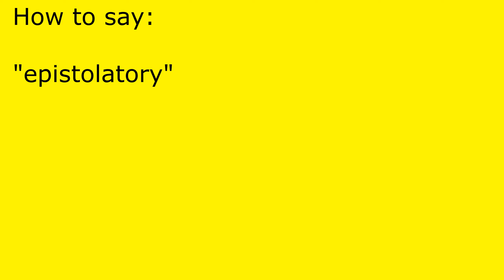How to pronounce epistolatory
epistolatory pronunciation.